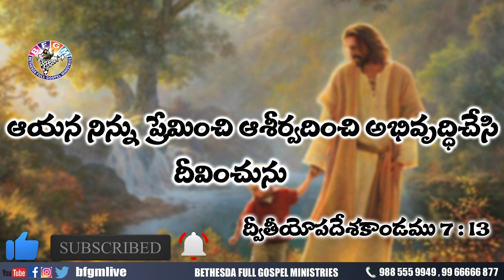Today's promise 11.09.2020 | BFGM LIVE